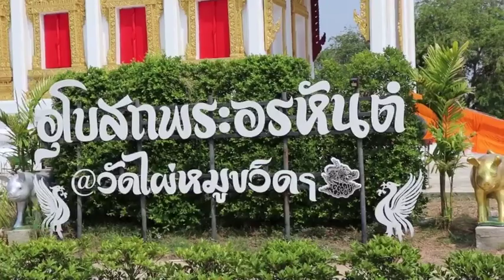พระแม่ธรณีสวมหน้ากากอนามัย! วัดดังเมืองอ่างทองเขียนภาพฝาผนังโบสถ์เพื่อเป็นการเตือนใจ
12/04/2020 พระแม่ธรณีสวมหน้ากากอนามัย! วัดดังเมืองอ่างทองเขียนภาพฝาผนังโบสถ์เพื่อเป็นการเตือนใจ
อ่างทอง - วัดดังเขียนภาพฝาผนังโบสถ์เป็นรูปพระแม่ธรณีสวมหน้ากากอนามัย เจ้าอาวาสเผยเป็นภาพเขียนพุทธประวัติตอนชนะมารที่มีพระแม่ธรณีขึ้นมาช่วยกำจัดมาร บันทึกไว้ว่าโบสถ์ได้สร้างในยุคที่เชื้อไวรัสโควิด-19 ระบาด